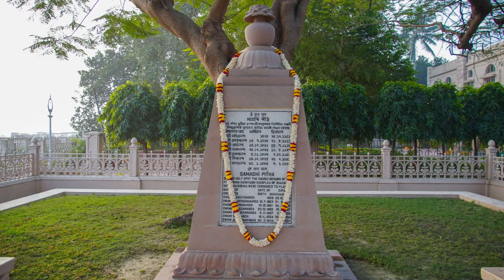Belur Math 01 January 2024 | বেলুড় মঠ দর্শন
Sri Ramakrishna, Sri Ma Sarada Devi, Swami Vivekananda, Swami Brahmananda at Belur Math, 1 January 2024.